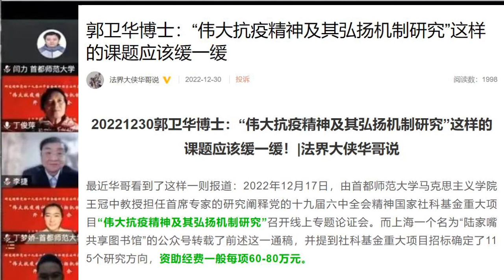被批不合宜的研究